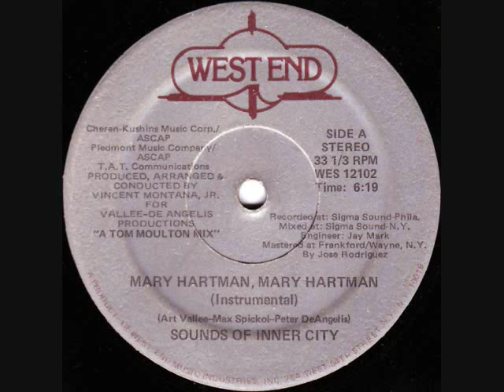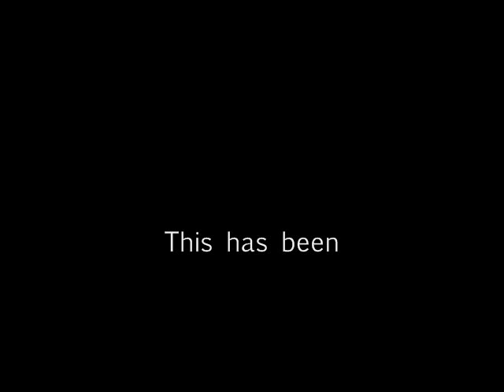Sounds Of Inner City - Mary Hartman, Mary Hartman 1976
How many of us sat up late to watch this TV show? Who could forget those braided pigtails? Fantastic show well before its time. Now you can even dance to the Theme. Sounds Of Inner City disco version of this late night soap opera. Enjoy!